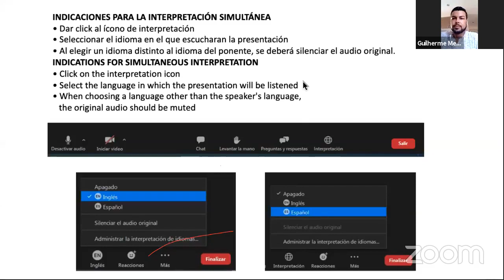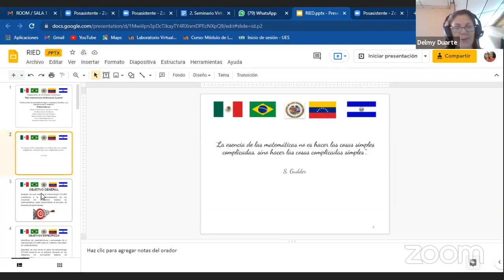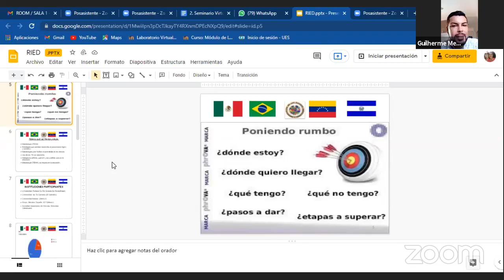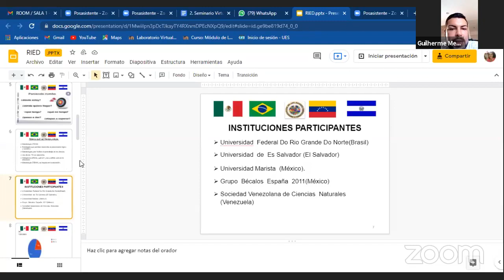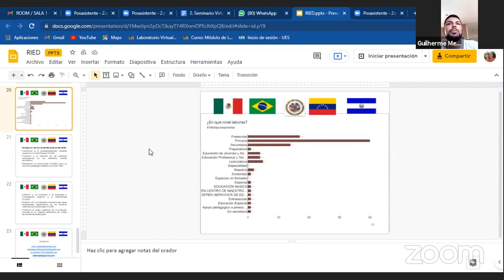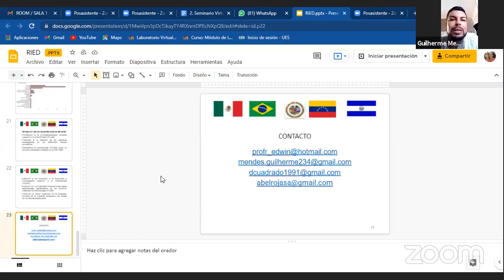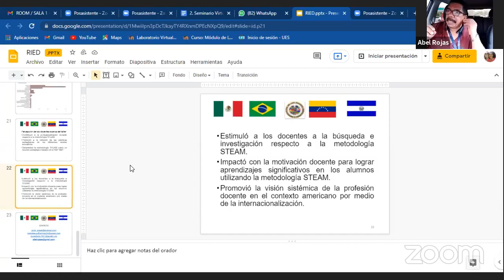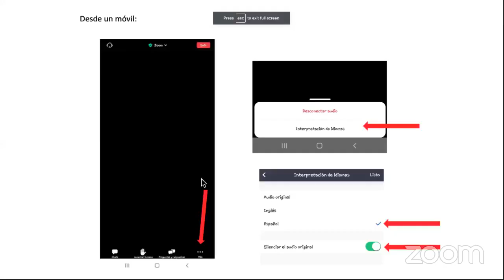Profesionalización Docente: Énfasis con Metodología STEAM en Latinoamérica en Educación Primaria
Presentado por:
Universidad de El Salvador, EL SALVADOR
Universidad Marista, MEXICO
Sociedad Venezolana de Ciencias Naturales, VENEZUELA